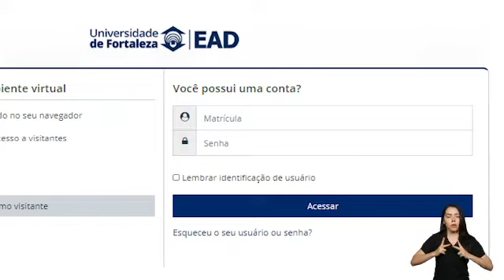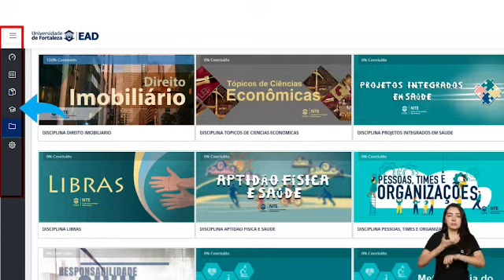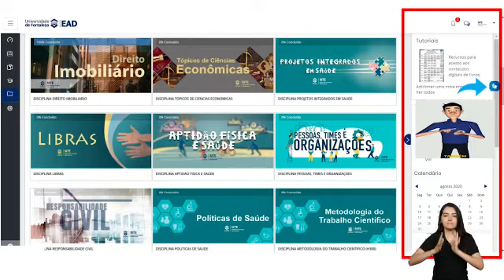Conhecendo o Ambiente Virtual de Aprendizagem da Universidade de Fortaleza